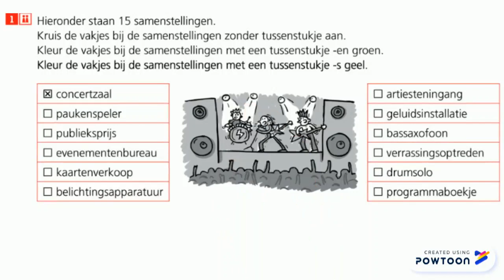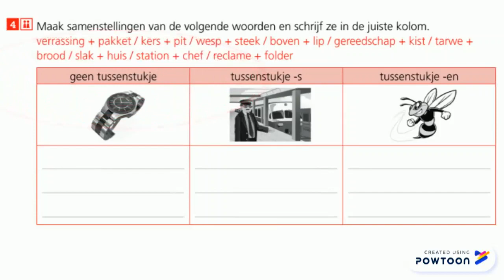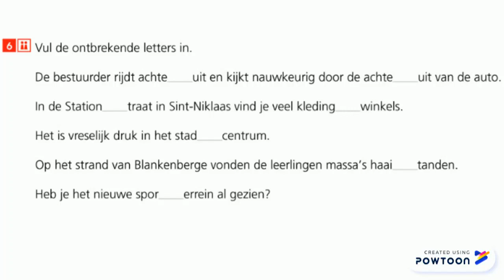L6: spelling - samenstellingen met of zonder tussenstukje (oefeningen)